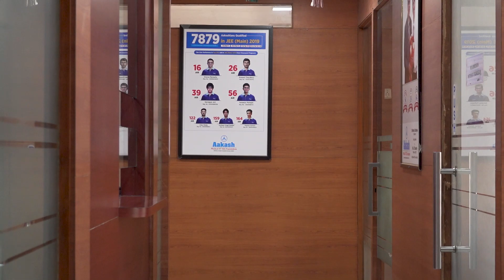Aakash Nasik Re-Opens with all Covid Safety Measures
अपने सपनों की पतंग को उड़ान दें। Aakash Nasik अब खुला है Admissions के लिए | आकाश कोर्सेज से संबंधित जानकारी के लिए अपने नजदीकी आकाश Branch में जाएं

Aakash Nasik is now open for Admissions with all Covid Safety Measures.  For admission or course details, you can contact your nearest branch.  Fetch the details of your nearest centre

Kickstart your JEE/NEET preparation today with Aakash iACST. Register today, for class VII to XII studying students

Download the NEET Challenger App Now for free and amp up your NEET Preparation